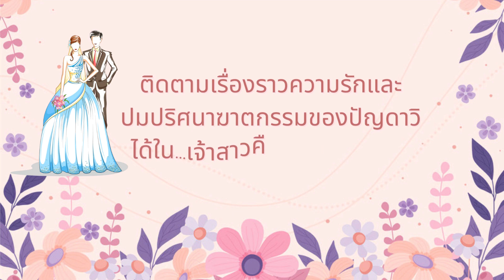นิยายเสียง | เจ้าสาวคืนแค้น ep. 16 & 17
🌹🌹💖💖 มาติดตามการตามหาความจริงของปัญดาวิด้วยกันนะคะ ว่าเธอจะค้นหาข้อมูลที่จะคลายปมปริศนาการตายของตัวได้มากน้อยแค่ไหน มีข้อมูลอะไรที่เธอค้นพบบ้าง คลิปนี้มีคำตอบค่ะ ถ้าเพื่อน ๆ ชอบนิยายเรื่องนี้ก็ฝากแชร์ลงเฟส กดไลค์ กดติดตาม และคอมเม้นท์เป็นกำลังใจให้นุชด้วยนะคะ romantic romance นิยายเสียง audiobook เจ้าสาวคืนแค้น 🌹🌹 💖💖

บทประพันธ์ : ศิริอนงค์
ให้เสียงพากย์ :Love Novel Channel By Nuch
** ใครสนใจเวอร์ชั่น e-book ตามลิงค์ข้างล่างนี้นะคะ เจ้าสาวคืนแค้น – ศิริอนงค์